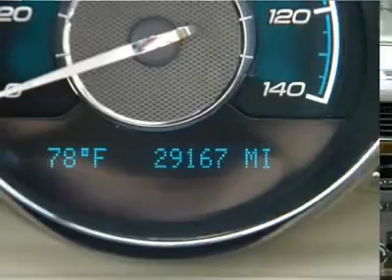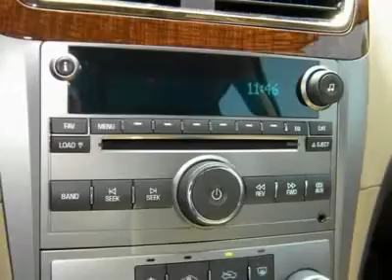2008 CHEVROLET MALIBU Cornelius, NC C110015A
2008 CHEVROLET MALIBU Cornelius, NC
Stock

Lake Norman Chrysler Jeep Dodge means business! Fuel Efficient! Call ASAP! Be the talk of the town when you roll down the street in this unblemished 2008 Chevrolet Malibu. The engine and transmission are both silky smooth, just like a car with such low miles should be. It's really no surprise.